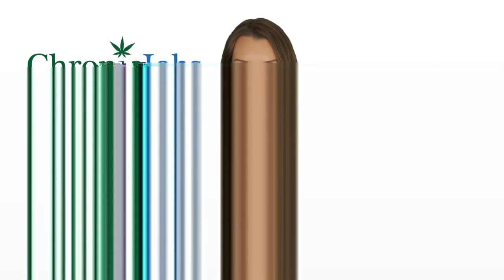Hialeah Marijuana Jobs